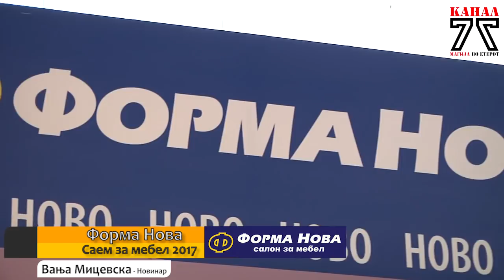Форма Нова на Саем за мебел 2017